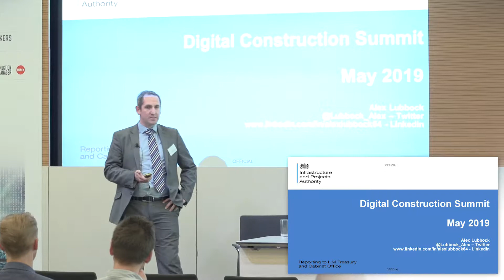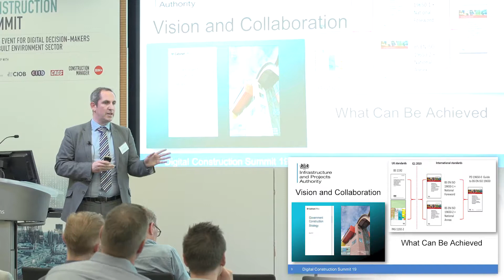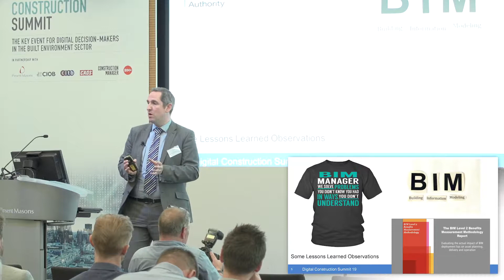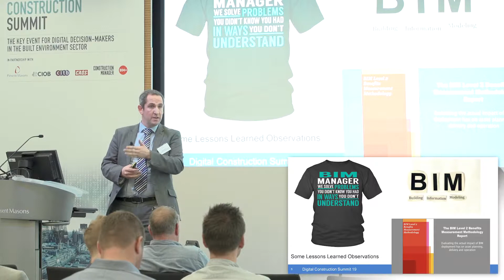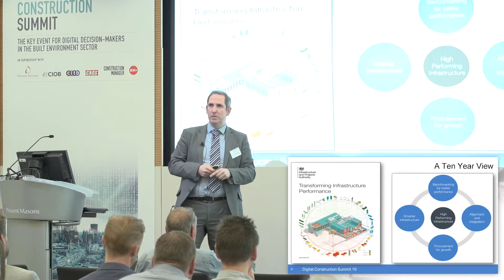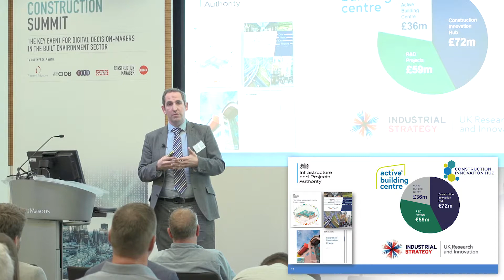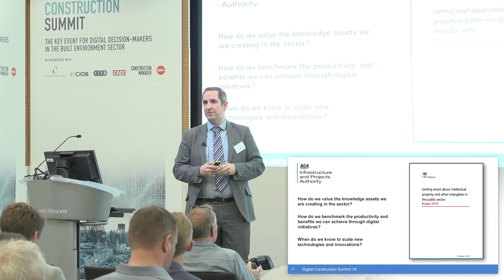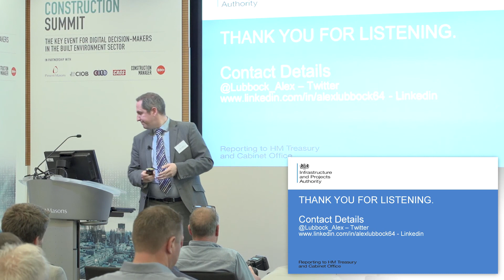The government view on construction’s digital progress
Alex Lubbock of the Infrastructure & Projects Authority speaking at the Digital Construction Summit 2019 in London.